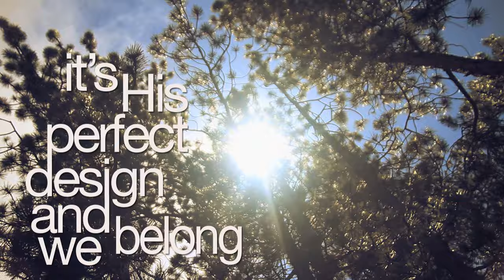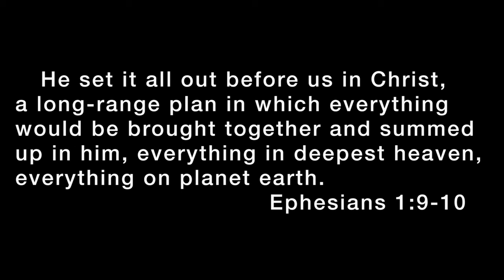Bellarive - Why We Sing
We sing to thank God for His grace. We sing to claim the power of the blood over our lives, and when we do so, it refines us. It helps us to remember. We must remember His plan is for us, not against us…